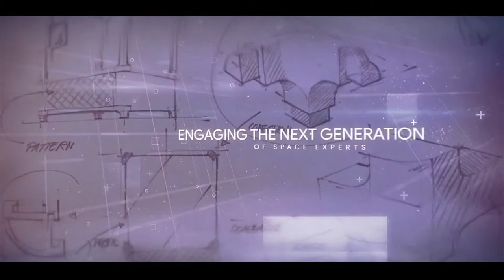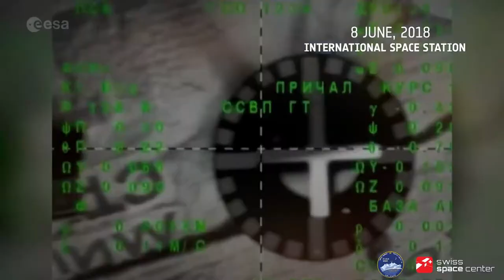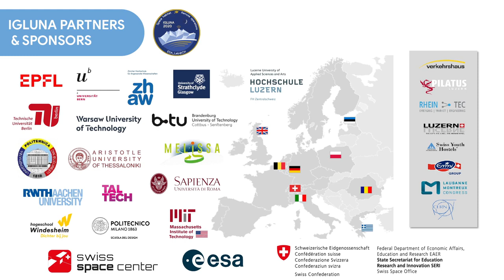Alexander Gerst, ESA Astronaut – Q&A Session – IGLUNA 2020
Alexander Gerst is a German ESA Astronaut since 2009 and geophysicist. In the framework of the IGLUNA 2020 Virtual Field Campaign, he presented his latest mission named "Horizons" where he was assigned to the role of ISS Commander for Expedition 57 (June - December 2018). Then, he interacted with the public through a Q&A session.

“Horizons are a symbol for the unknown and when I gaze at the horizon I cannot help but wonder what lies behind it. For this reason we run scientific experiments on the Space Station: we want to broaden our horizons as humankind.”

IGLUNA is an ESA_Lab@CH project coordinated by the Swiss Space Center and supported by the Swiss Space Office.

15 student teams – 10 countries – 1 year – 1 space habitat

Follow IGLUNA on the Swiss Space Center’s channels!